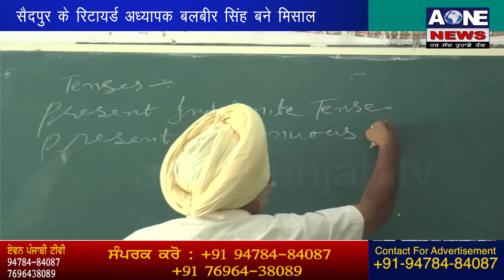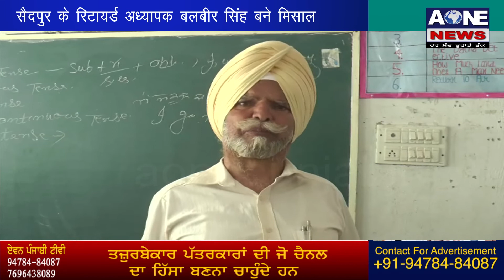Kapurthala| सैदपुर के रिटायर्ड अध्यापक बलबीर सिंह बने मिसाल ,स्कूली छात्रों को देते है फ्री शिक्षा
Kapurthala| सैदपुर के रिटायर्ड अध्यापक बलबीर सिंह बने मिसाल ,स्कूली छात्रों को देते है फ्री शिक्षा | Aone News |
पंजाब के सरकारी स्कूल अध्यापकों की कमी से जूझ रहे हैं जिसके चलते पढ़ने वाले छात्रो की शिक्षा बुरी तरह प्रभावित होती है। सरकारी स्कूलों में पढ़ने वाले छात्रो की पढ़ाई प्रभावित ना हुए के लिए एक रिटायर्ड अध्यापक पिछले आठ वर्ष से सरकारी स्कूल में फ़्री शिक्षा के सेवा कर रहे है देखिए कपूरथला से यह रिपोर्ट।
पराईवेट शिक्षा बेहद महिगी है जो हर कोई अपने बच्चे को नहीं दिला सकता तो काफ़ी लोग अपने बच्चों को सरकारी स्कूलों में ही शिक्षा दिला सकते है। लेकिन सरकारी स्कूल अध्यापको की कमी से झूँज रहे है जिससे बच्चों की शिक्षा बुरी तरह प्रभावित होती है। लेकिन बच्चों की शिक्षा के लिए कुछ लोग फ़िकरमंद भी है। इसी तरह के एक शख़्स है गाँवों सैदपुर के रीटर्ड अध्यापक बलबीर सिंह जो सुल्तानपुर लोधी के गांव बिधिपुर में एक ऐसी मिसाल बने है ,जिन्होंने ने पिछले आठ साल से स्कूल में पढ़ने वाले अनेको बच्चों को शिक्षा दी है ओर यह शिक्षा भी बिलकुल फ़्री दे रहे है   आठ साल पहले सेवा मुक्त होने के बाद उनको स्कूल के साथ ऐसा लगाव रखा के  सेवा मुक्त होने के बाद भी  बच्चों को  शिक्षित करने  रोजाना स्कूल पढ़ाने के लिए आते हैं ।जी हां यह कार्य सेवा मुक्त प्रिंसिपल सरदार बलवीर सिंह द्वारा किया जा रहा है उनकी सोच है कि समाज में कोई भी बच्चा शिक्षा से दूर ना रहे इसलिए वह अपना बनता फर्ज निभा रहे हैं ।